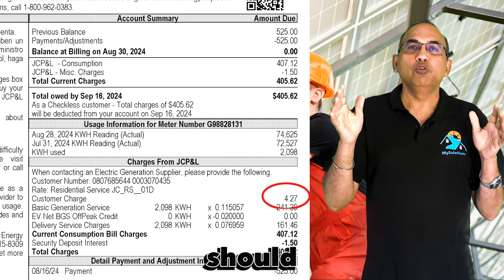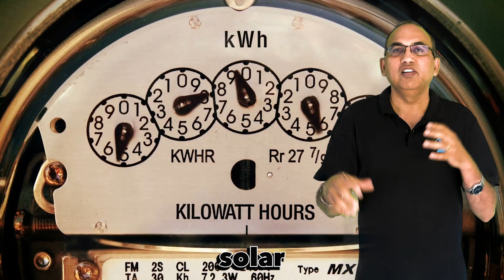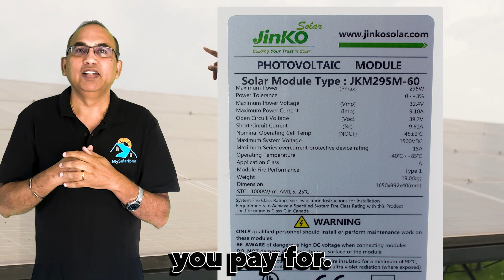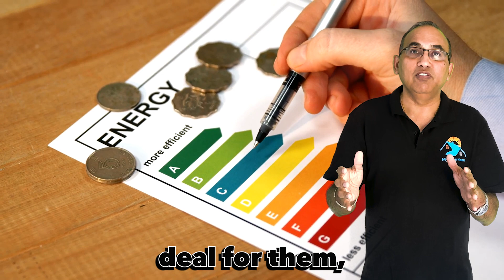7 common Rooftop Solar SCAMS to avoid in 2024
Avoid these 7 common rooftop solar scams in 2025. Jon helps you save thousands of dollars by avoiding these mistakes while going solar.

Reach out to Jon at

Some of the footage used in this video is not original content produced by MySolarHome. Portions of stock footage of products were gathered from multiple sources including, manufacturers, fellow creators, and various other sources.